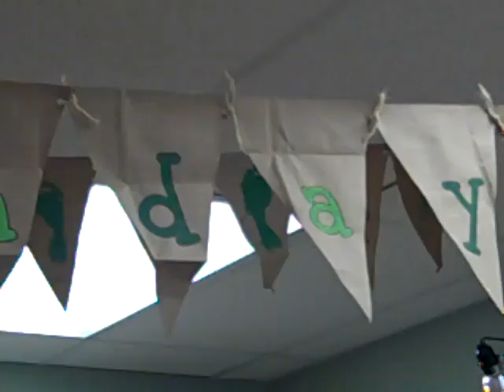Birthday Banner 1